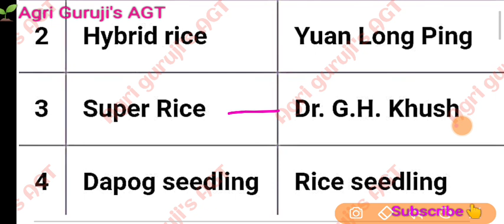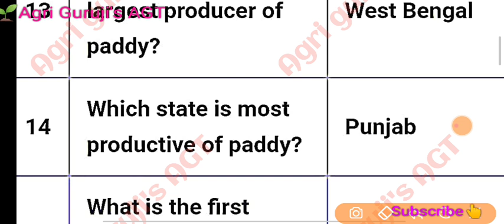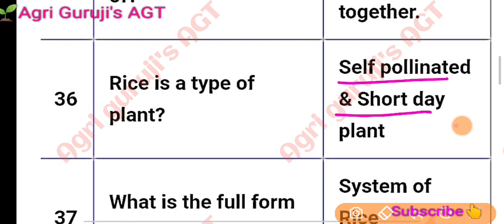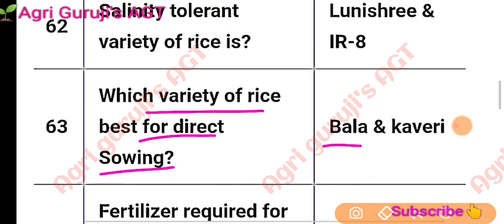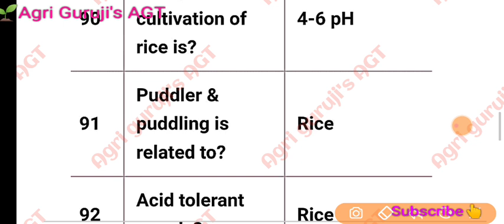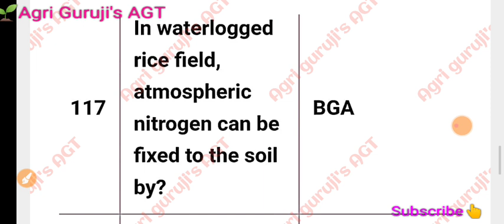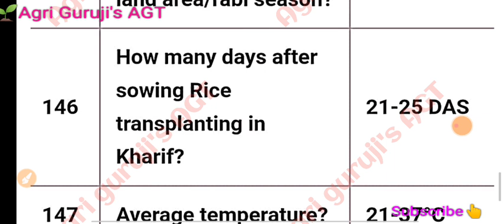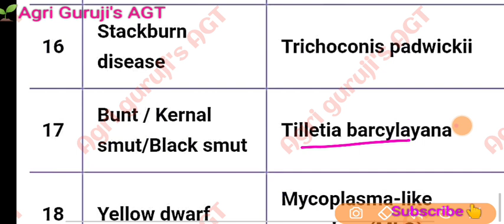Paddy crop complete Analysis धान से बनने वाले सभी प्रश्न एक video में 😳😍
Wheat crop complete Analysis  गेहूँ से बनने वाले सभी प्रश्न एक video में 😳😍